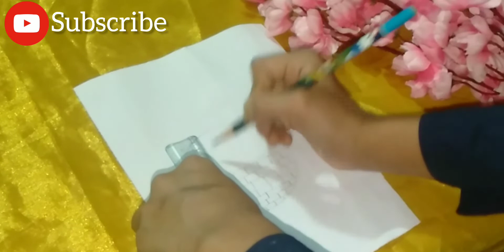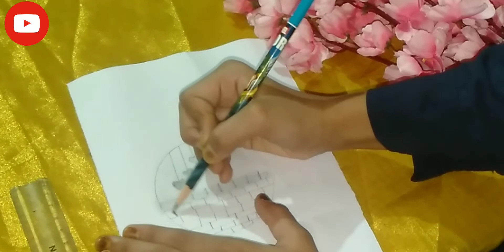easy pencil drawing